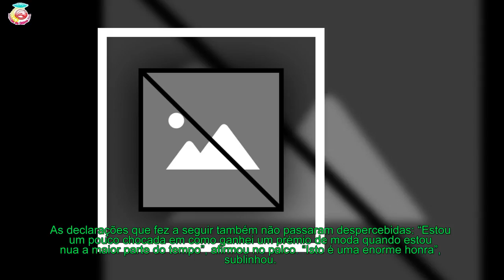O comentário irónico (e inesperado) de quando recebeu prémio de moda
Kim Kardashian fez história na última gala dos CFDA Fashion Awards, que aconteceu esta segunda-feira, dia 4.
[time]A estrela do reality show ‘Keeping Up With the Kardashians’ e ainda empresária no mundo da beleza recebeu o Prémio Influência pelo seu trabalho sobretudo no mundo digital.